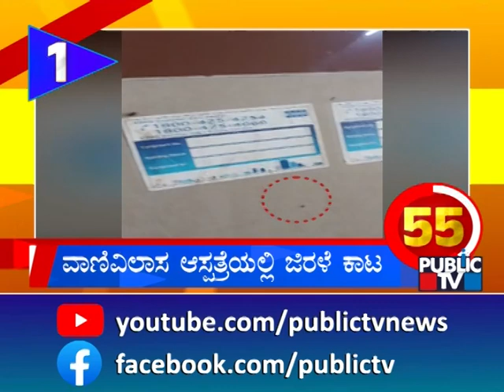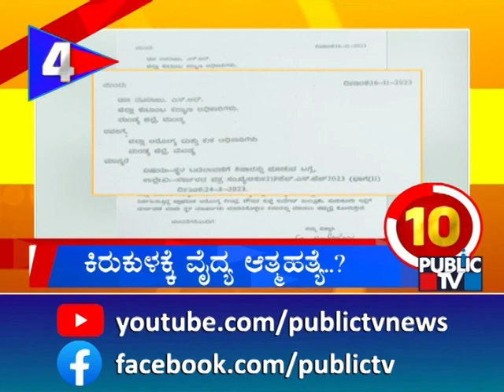ನಾಳೆ 4 ರಾಜ್ಯಗಳ ಚುನಾವಣಾ ಫಲಿತಾಂಶ | Karnataka Top 20 | Public TV